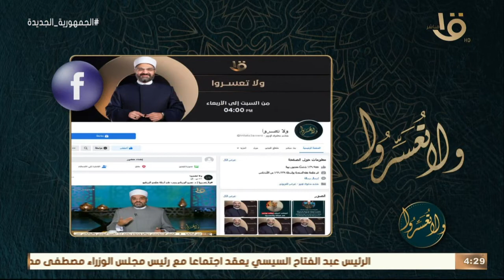ولا تعسروا | الخيانة الإليكترونية مع د. عمرو الورداني كاملة 7--8-2022